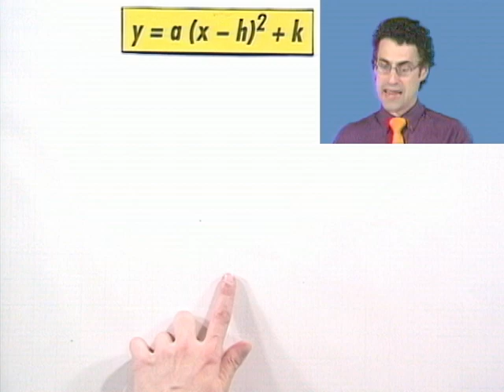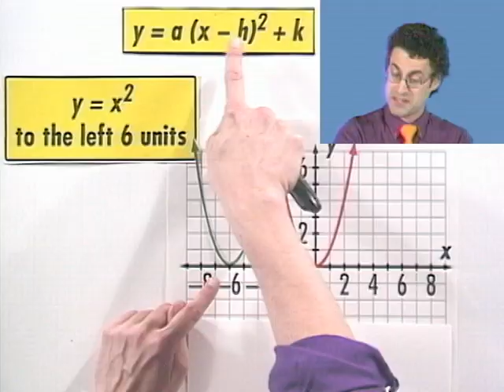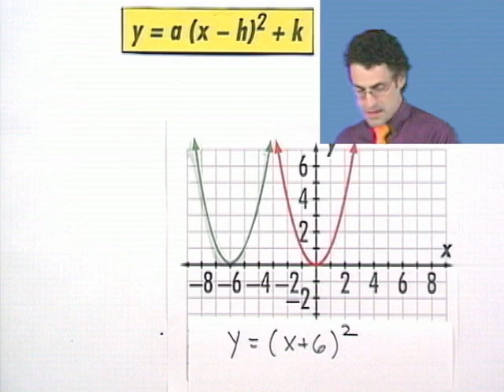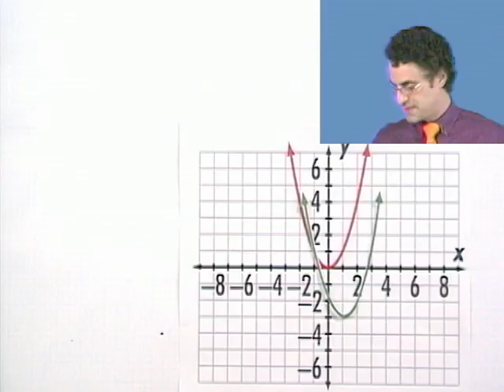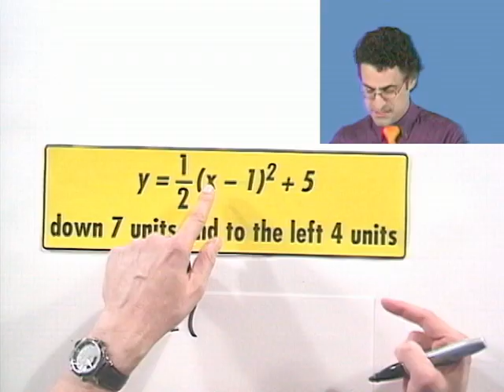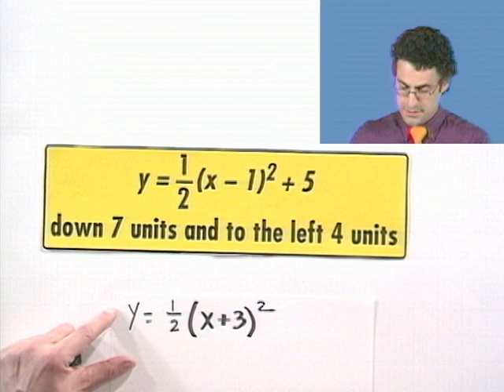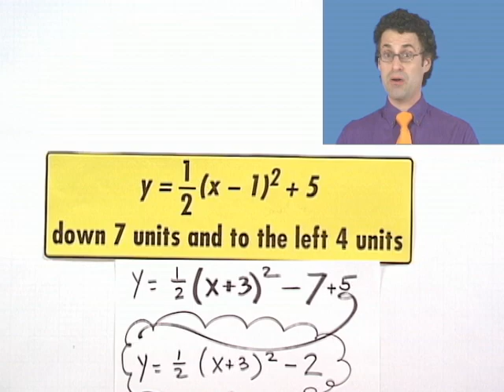Translations of Quadratic Functions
Chapter 4 Polynomial Functions, Subchapter 4.1 Quadratic Functions and Models